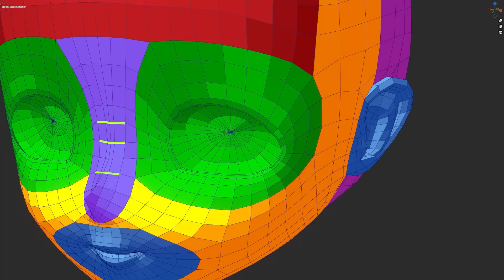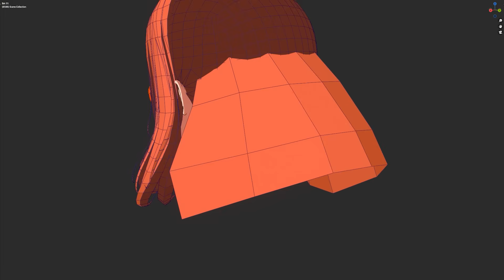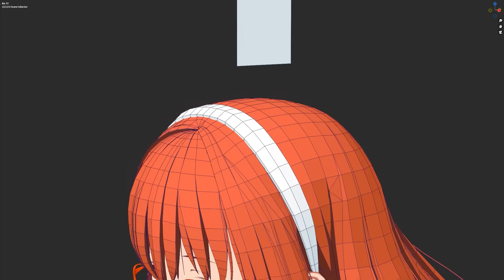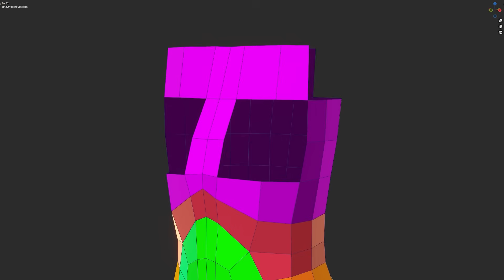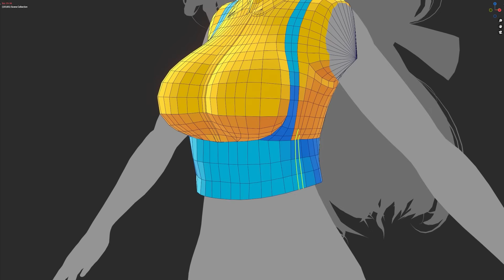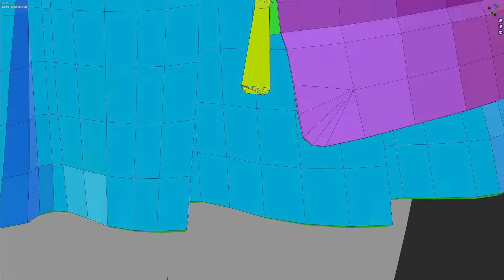Time-lapse┃Anime look 3D Character Modeling in 6 minute┃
★The 3rd Video of Timelapse 3D Charactor Modeling.
・Modeling and Animation(morph of modeling process and finish anime) in Maya, Shading and Rendering in Blender.
Texture work was done in Substance Painter.